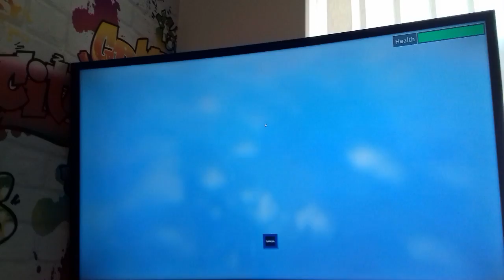How to dup eny think except money maybe wood patched